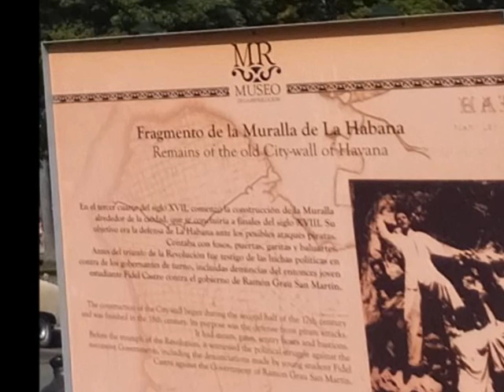Habana, Castillo de la Real Fuerza and Plaza de Armas - roundtheworld 1 624